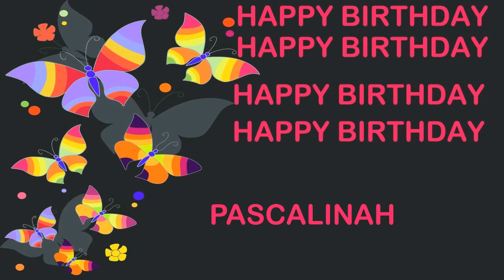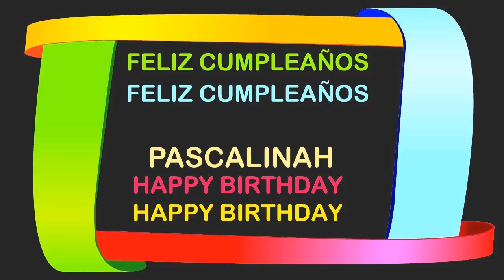Pascalinah Birthday Postcards & Postales